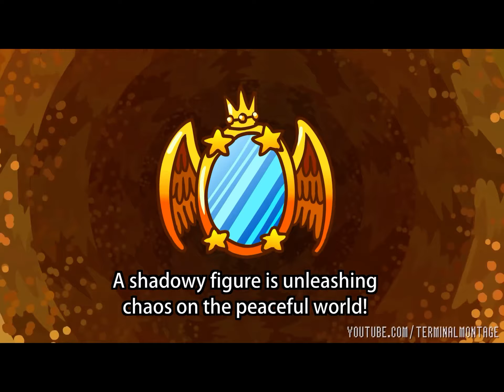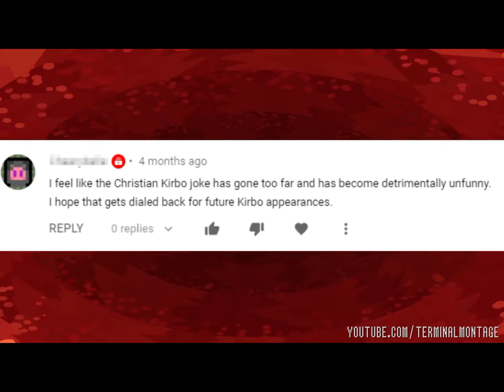Kirby and the dream mirror (by terminalmontage)